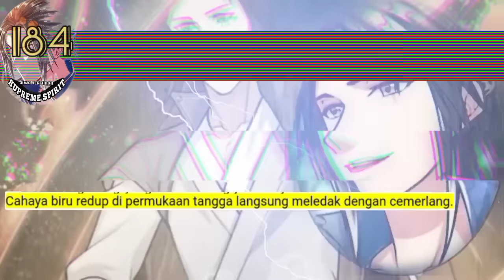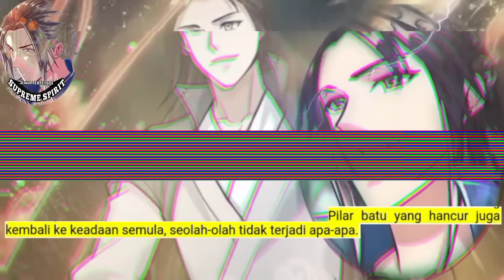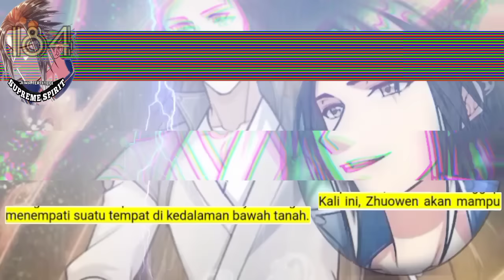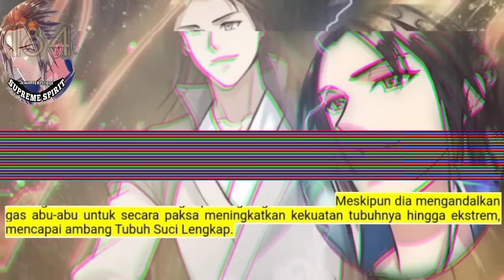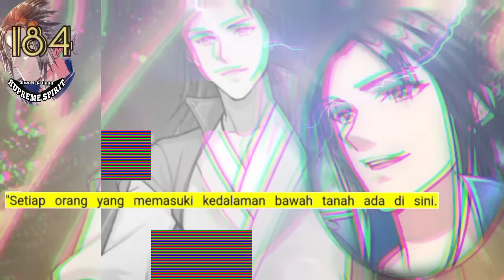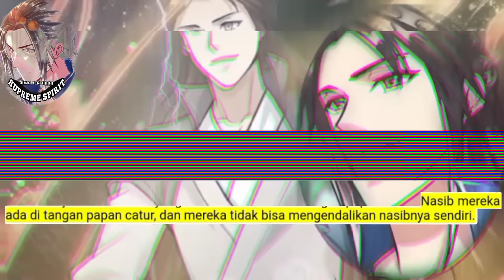Peleburan Semangat Tertinggi season 184